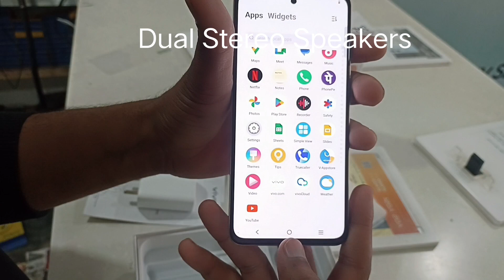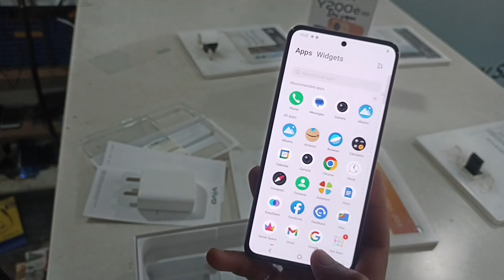Vivo New Model Smartphone Looking Very Hot Model Y200e Mobile Look Very Nice March 2024